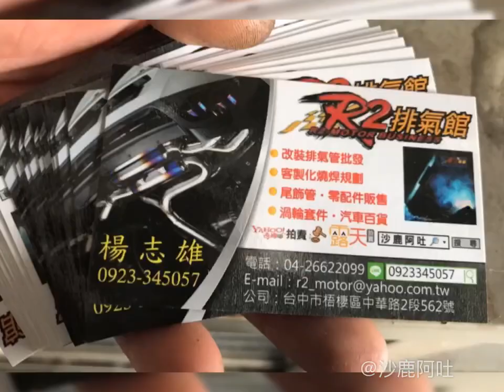FORD 福克斯，FOCUS/MK2.5 ,切除中段消音砲彈/消音包+SETRS自帶真空側排閥門60mm口徑，大聲版高亢聲浪聲音檔